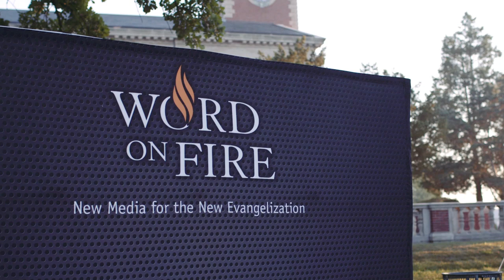"Priest, Prophet, King" Promo